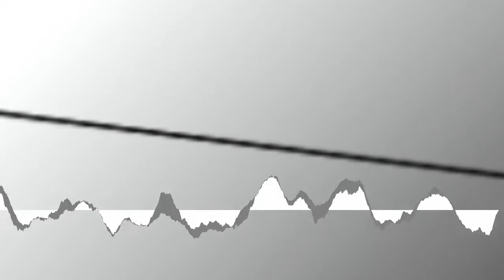Soft and Furious - You're Magic [Creative Commons Music] 🔴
[Song attributes]
Bit Rate: 320000
Genres: Soul-RnB, Electronic, Techno, Synth Pop, Instrumental, Vaporwave

This song: You're Magic is from Soft and Furious's album: Soft and Furious

[Album Description]:  You are Bae

[Album Attributes]
Length: 00:22:27